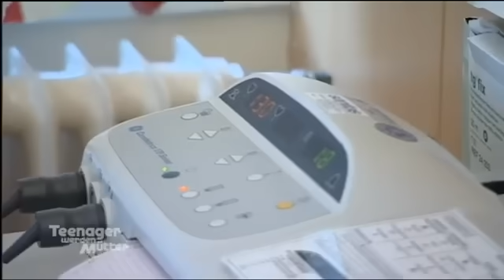Wegen Yvonnes Zigarettensucht: Das Baby kommt 5 Wochen zu früh! 😱 | Teenager werden Mütter | ATV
Die 16-jährige Yvonne hat sich ganz alleine auf den Weg ins Spital gemacht. Ihr Baby kommt aufgrund ihrer Zigarettensucht 5 Wochen zu früh und ist unterentwickelt! Die Geburt ist schmerzvoll, doch nach kurzer Zeit kann eine erschöpfte Yvonne ihre Tochter in den Armen halten.